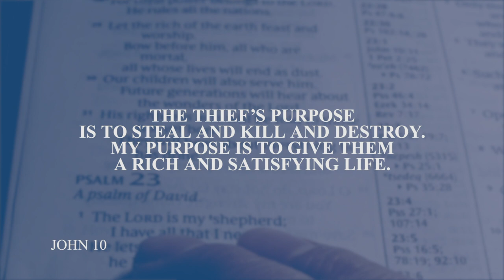Daily Devotion // Pastor Neil Spencer // September 26, 2020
Your life's purpose is to LIVE...but do you know HOW to "live life to its fullest?" SEE, THAT'S THE REAL QUESTION! Pastor Neil Spencer has found the answer in the words of JESUS. Listen, Learn and Live!  (John 10:10)